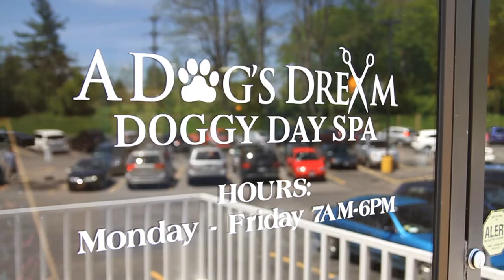Local Local Dog's Dream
Steaphanie Mills loves dogs. She owns A Dogs Dream in Pittsford NY. In this short film she explains how she transitioned from working as a teacher to being an entrepreneur.